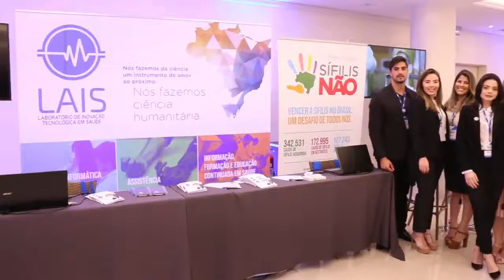LAIS participa da 7ª edição do CIMES/ABIMO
Uma comitiva de pesquisadores do LAIS, coordenada pelo professor Ricardo Valentim, participou no último mês de agosto do 7º Congresso de Inovação em Materiais e Equipamento para a Saúde (CIMES), promovido pela ABIMO.

O evento reuniu representantes da indústria e pesquisadores em São Paulo, para discutir o fortalecimento da inovação no setor nacional de saúde.

Confira no vídeo como foi o encontro!